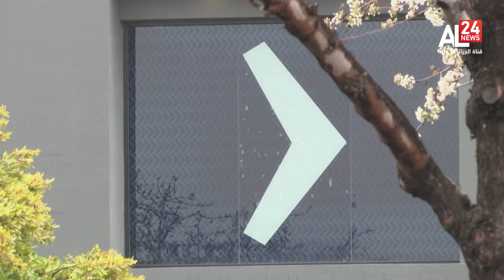النشرة الاقتصادية 17:30 | 19.03.2023